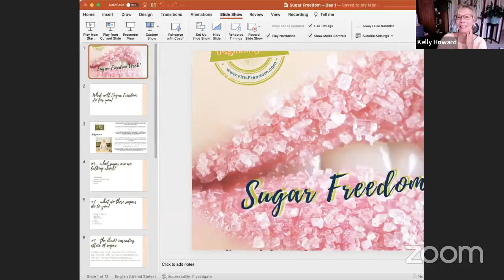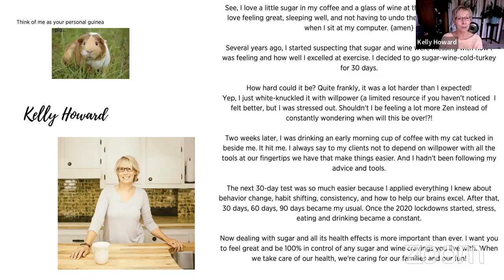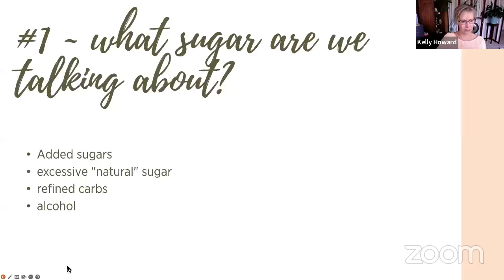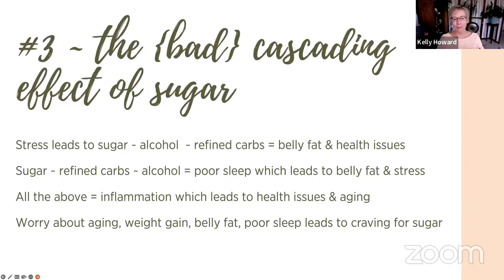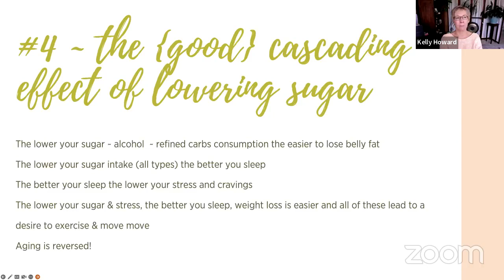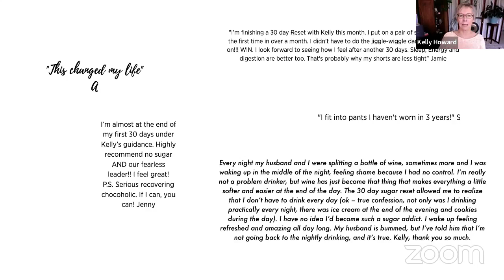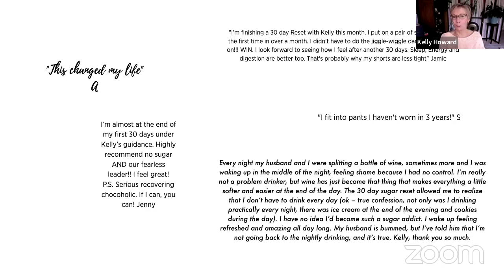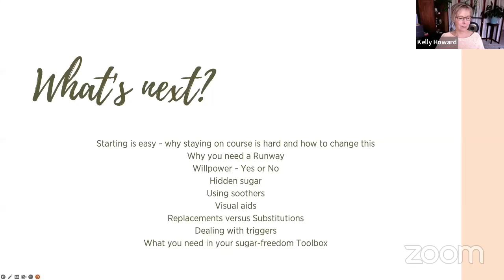Day 1 - What will Sugar Freedom do for You and How to Create Your Runway and why you need it!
Sugar freedom means something different for everyone, when you learn to control your sugar cravings, you’ll lose the extra belly weight, sleep better, have more energy, and feel better about yourself!

One of the secrets of Sugar Freedom is learning how to create and use your runway. Stopping sugar for any period of time requires preparation and the right steps.

Today we go over everything you'll want to do to set yourself up to WIN. You’ll learn how to find the hidden & blatant sugar in your diet and learn why sugar is so addictive.

Daily Q&A

KellyHowardFitnessConsistency
FitisFreedom
SugarFreedom